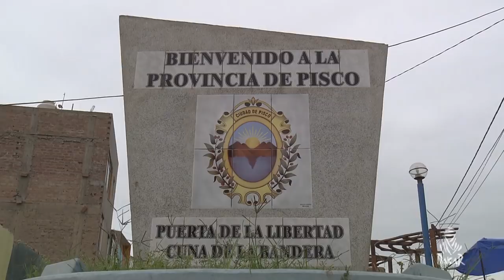Summary - Car/Bike - Stage 1 (Lima / Pisco) - Dakar 2018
For its 40th edition, the 10th to be held in South America, the Dakar rally is revisiting the Pacific Ocean and the dunes of Peru, which drivers and riders will tackle after a few days sampling the delights of the capital, Lima. Competitors will then head through to Bolivia, for a welcome rest day in the festive atmosphere of La Paz. Argentinian aficionados top the podium when it comes to enthusiasm and good humour, and the most joyous of them will be waiting to acclaim the riders in Córdoba, host to the Dakar finish line for the first time.

Car: NASSER AL-ATTIYAH / MATTHIEU BAUMEL (TOYOTA GAZOO RACING SA) won the stage Lima / Pisco in front of BERNHARD TEN BRINKE / MICHEL PERIN (TOYOTA GAZOO RACING SA) and NICOLAS FUCHS / FERNANDO ADRIAN MUSSANO (BORGWARD RALLY TEAM). NASSER AL-ATTIYAH / MATTHIEU BAUMEL (TOYOTA GAZOO RACING SA) is the leader in front of BERNHARD TEN BRINKE / MICHEL PERIN (TOYOTA GAZOO RACING SA) and NICOLAS FUCHS / FERNANDO ADRIAN MUSSANO (BORGWARD RALLY TEAM)

Bike: SAM SUNDERLAND (RED BULL KTM FACTORY TEAM) won the stage Lima / Pisco in front of ADRIEN VAN BEVEREN (YAMALUBE YAMAHA OFFICIAL RALLY TEAM) and PABLO QUINTANILLA (ROCKSTAR ENERGY HUSQVARNA FACTORY RACING). SAM SUNDERLAND (RED BULL KTM FACTORY TEAM) is the leader in front of ADRIEN VAN BEVEREN (YAMALUBE YAMAHA OFFICIAL RALLY TEAM) and PABLO QUINTANILLA (ROCKSTAR ENERGY HUSQVARNA FACTORY RACING)